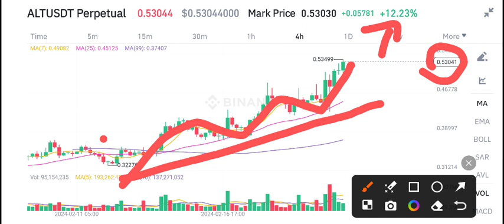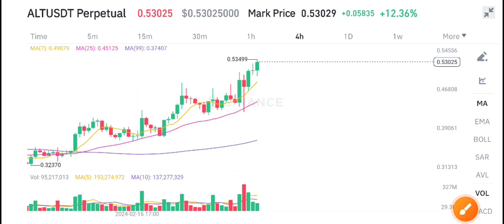Altlayer ALT Price Prediction! ALT COIN News Today